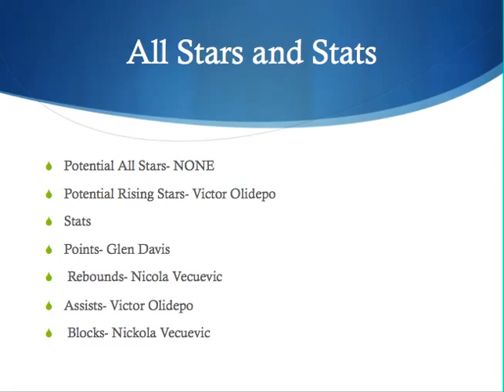NBA Season Preview- Orlando Magic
Magic Season Preview